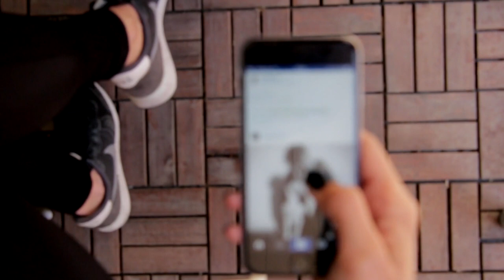How to Sign SMMA Clients During Coronavirus [step-by-step blueprint]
If you want to sign clients during COVID-19, you're going to have to switch things up.

In this video, I share with you some of the common mistakes I see SMMA owners are making during these times, as well as four areas to keep in mind:

1. Platforms - what platforms should you tap into?
2. Messaging - what to actually tell them?
3. Call to Action - what action are you trying to incite?